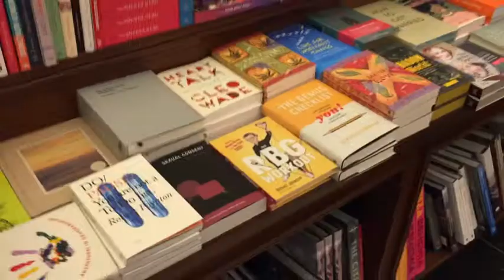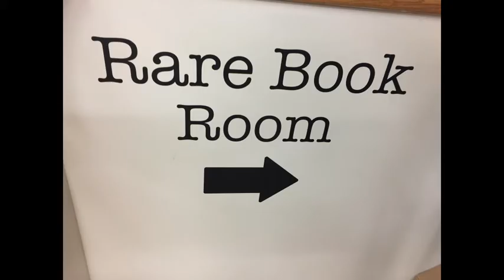Księgarnie w Nowym Jorku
Miejsca, jakie powinien zwiedzić każdy książkoholik w Nowym Jorku.